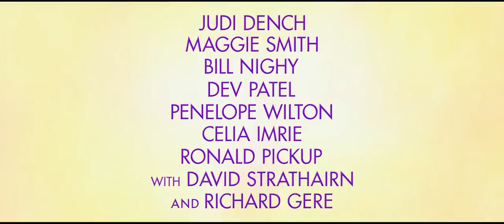The Second Best Exotic Marigold Hotel Official Trailer #1 2015 Judi Dench Movie HD YouTubevia to